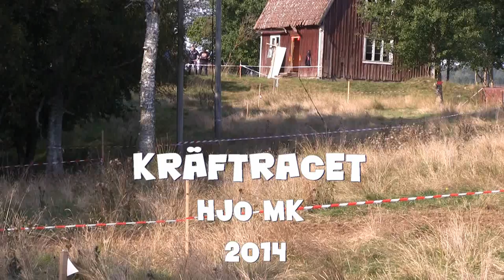Enduro 2014 kräftracet Hjo MK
Hjo MK:s Kräftracet är en populär tvåmans lagtävling där minst en förare måste ha engångslicens med en förväntansfull blandning av elitförare i cross-enduro/forna elitförare/nybörjare och diverse andra.

Tävlingsplats Munkebo gård (Korsberga). Conny Ståhl och hans medarbetare hittar alltid på någon lek för startordningen, förra året var det pilkastning och ballongblåsning. Men man kan aldrig lite på Conny. Bakåt i historien så var bröderna Daniel och Peter Johansson snabbast på körning men vinnare blev istället Bergbom/Sandberg, som var bäst på att kasta och sikta rätt med kräftburar.

 Många roliga och intressanta lagsammansättningar kommer till start och förra årets vinnarlag Sven Fréden/Linus Öfverberg finns med på startlinjen. I laget Ransbergarna får vi se Marcus och Anders "Stor" Eriksson. Anders som har talang utöver det vanliga  hade sin storhetstid på 80-talet med 3 SM Guld i Motocross.

1) Kopplingspaj AB, FMCK Skövde/Tibro MK, Robert Stålborg/Alexander Zell, 18 varv, 2:30:45.4
2) Team Weed, Hjo MK/Tibro MK, Emil Andersson/Anton Nevelius, 2:32:49.9
3) John Silver utan Filter, Tibro MK, Sven Fredén/Linus Öfverberg, 2:33:55.5
4) Jon & Jim, Donkelo RK, Jim Fransson/Jon Fransson, 2:34:14.7
5) Team Skägg, FMCK Skövde, Edwin Dahl/Jonas Johansson, 2:34:45.7
6) Tumma räsers, Vrigstad MK/FMCK Skövde, Benjamin Ahlm/Linus Andersson, 2:35:33.0
7) Bröta På Team, Tibro MK/Götene MK, Tobias Andersson/Andreas Öman, 2:37:40.0
8) Ransbergarna, Tibro MK, Anders Eriksson/Marcus Eriksson, 2:38:40.1
9) Pucken å Holm, Götene MK/Skara MK, Erik Holm/Anders Svensson, 2:38:52.7
10) Team hyfsade gener, Tibro MK/Götene MK, Stefan Liljedahl/Niklas Strömberg, 17 varv, 2:30:47.3
17) Volvo Knegarna, Tibro MK,  Daniel Axelsson/Marcus Ljung, 2:38:28.9
 21) Tjuvfiskarna, Tibro MK/Skara MK, Markus Björklund/David Rudhem, 2:40:30.1
 23) Tjuvfiskarnas chefer, Tibro MK/Falköpings MK, Anders Franzen/Tomas Kristoffersson, 16 varv, 2:31:32.8
 25) Brobolet, Tibro MK, Johan Axelsson/Mattias Ljung, 2:33:56.4
 26) Släkten är värst, GMS/Tibro MK, Svante Bolin/Linus Larsson, 2:34:57.8
 27) The Bonngäng From Tibro, Tibro MK/GMS Andreas Axelsson/Joacim Sundqvist, 2:35:03.9
 29) Tomgång Riders, Tibro MK/FMCK Skövde, Oskar Ström/Adam Wallgren, 2:36:18.0
 32) Öfverbergarna, Hjo MK/Tibro MK, Patrik Öfverberg/Pontus Öfverberg, 2:39:49.9
 45) Team A.S.A.P, Tibro MK, Joachim Axelsson/Peter Fransson, 15 varv, 2:41:31.1